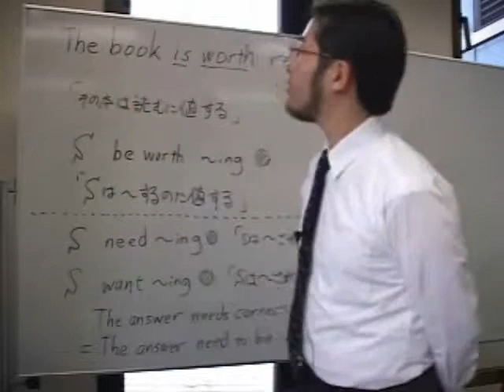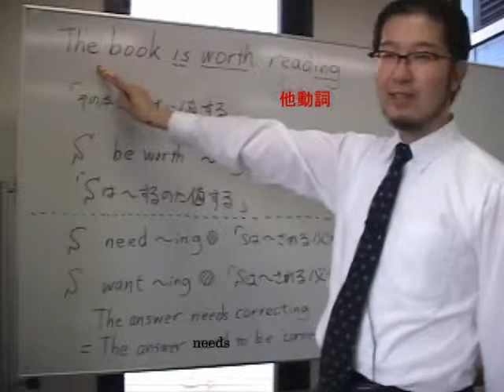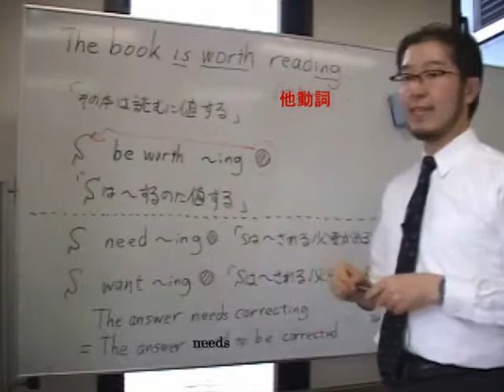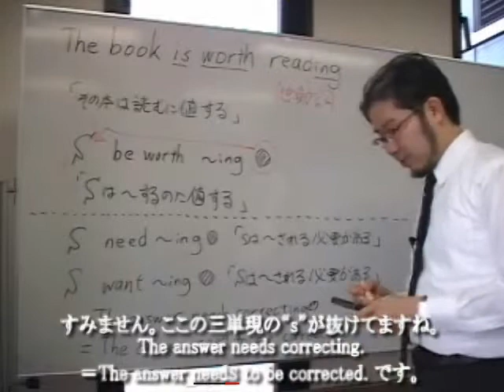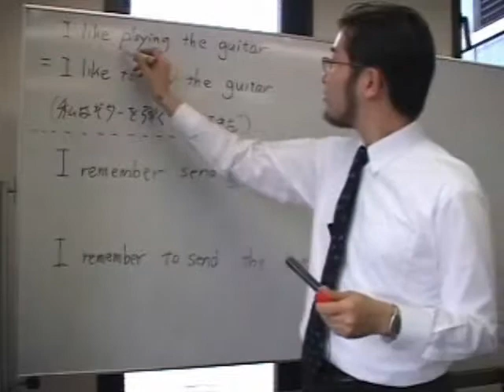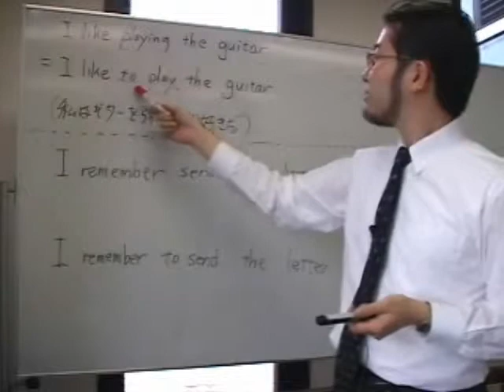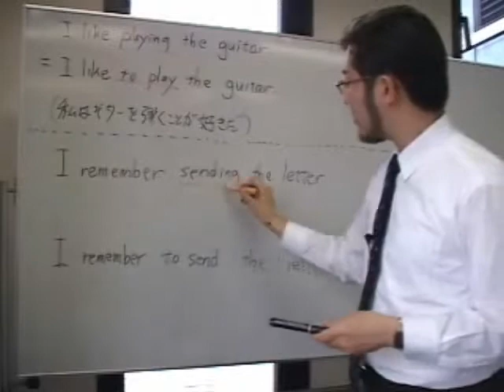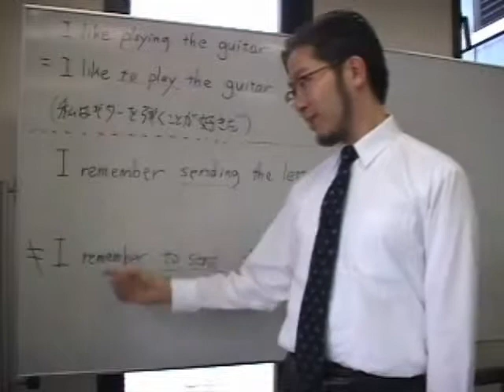３分間英文法動画講義 第51回（前編） 動名詞（８）